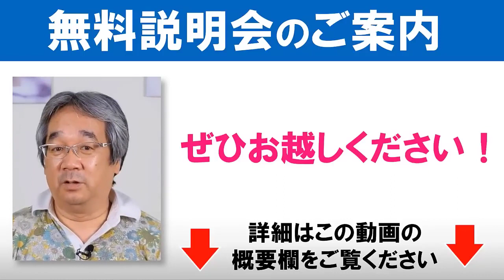【人生相談】平準司の恋愛心理Q&A～思い通りに行かない時、神様にリクエストするという方法は案外うまくいくんですよ！